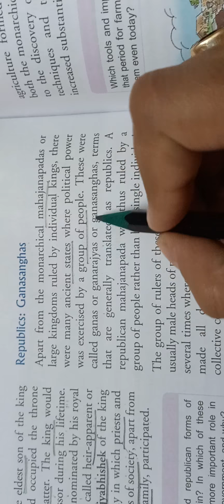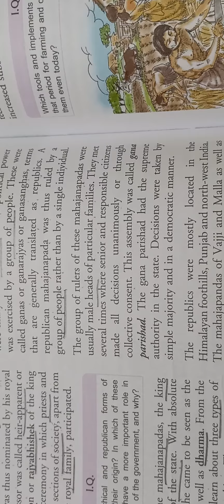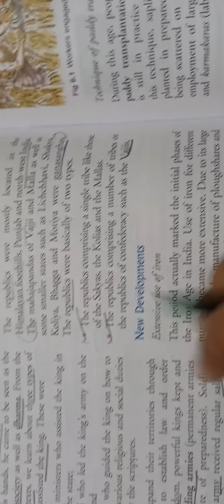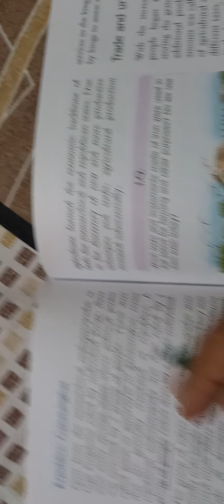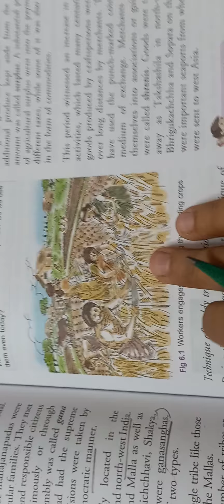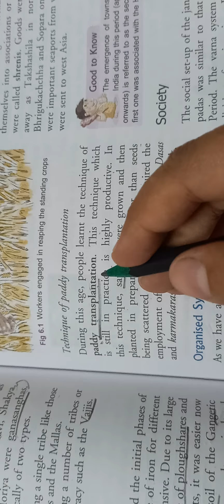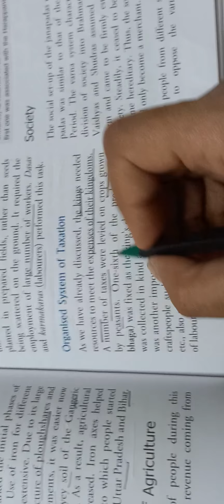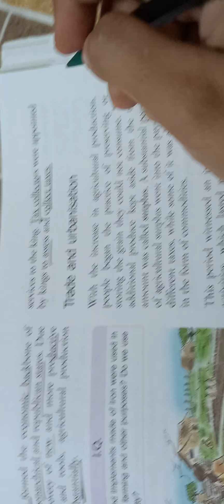Republics: Ganasanghas- Extension of Iron use- Taxation- Class 6- ICSE